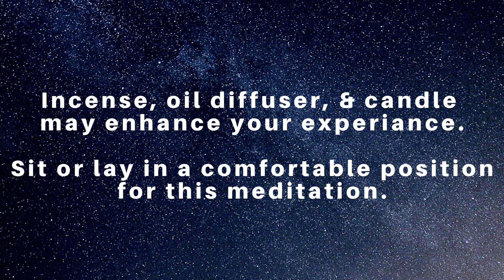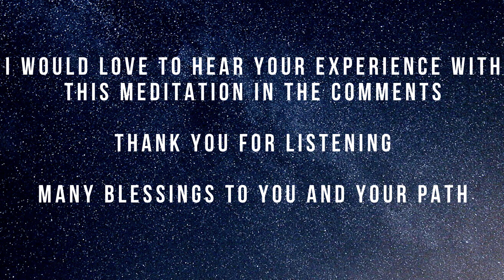New Unique Meditation Music Expand Consciousness 1 Hour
This 1 hour unique meditation music is great to expand your deepest consciousness, boost creativity and give the listener an ultimate transcendental listening experience with consciousness, mind altering expanding visuals.

Check out the playlists and Guided Meditations for something new.

Click the link below to be added to the email list and receive a free  audio download for beginners to strengthen your visualization skills that will make your guided meditation experiences stronger and more vivid.

I also make Personalized Guided Meditations to fit any need or want.

Once I hit 500 Subscribers I will be giving away 1 Personalized Guided Meditation of the winners choice.  You can watch me do the drawing live!